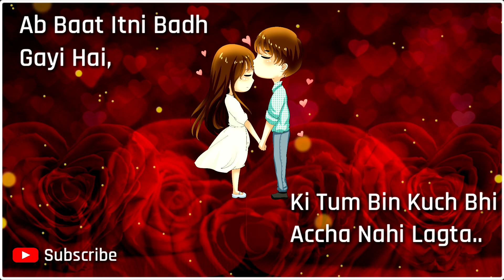💕Apne Gf/Bf Se Pyar Ka Izhar Karna Chahte He To Ye Romantic Love Status Jarur Dekhe 💕| Love Quotes 💕